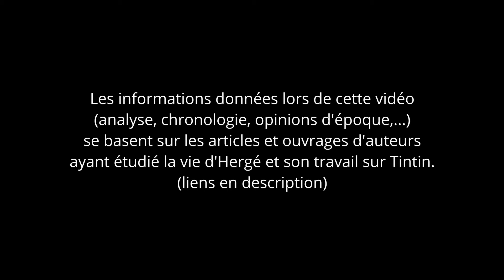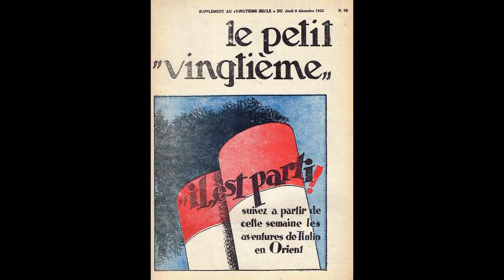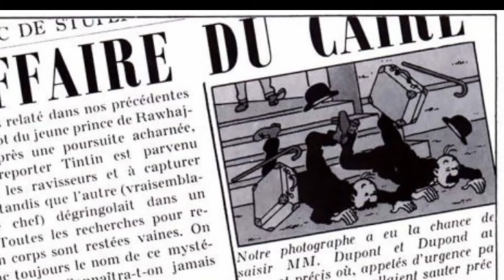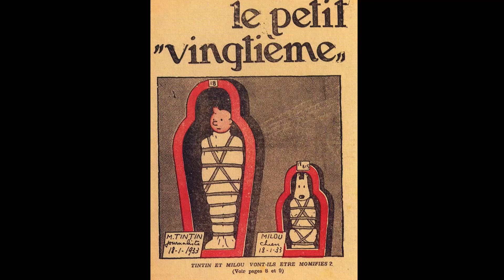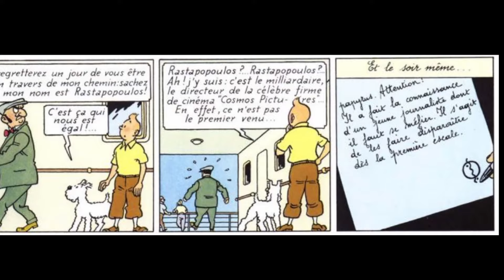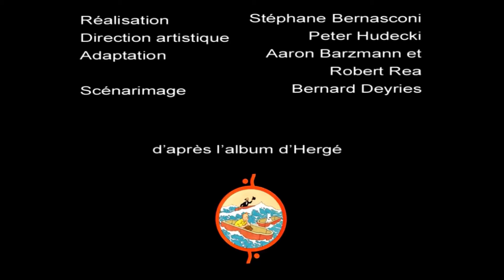Les Aventures de Tintin et Hergé (4) : Les Cigares du Pharaon (1932-1934)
Quatrième épisode de la rétrospective complète de la vie d'Hergé par le biais des albums de Tintin.

ATTENTION : Cette vidéo est un re-upload suite à un souci de respect des droits d'auteur sur certaines musiques utilisées en background, elle est entièrement identique à la vidéo d'origine mise à part les passages ayant nécessité d'être réenregistrés.

►Rejoins le Discord pour avoir des exclus et papoter avec les doubleuses et doubleurs des créations audio de la chaîne

Dans un souci d'analyse chronologique, et pour bien prendre en compte le contexte historique, les points de vue des différentes personnalités citées et les mentalités de l'époque, cette rétrospective s'appuie sur de nombreux articles et ouvrages liés à la vie d'Hergé.

Les images extraites de l’œuvre de Hergé sont la propriété exclusive de Tintinimaginatio.